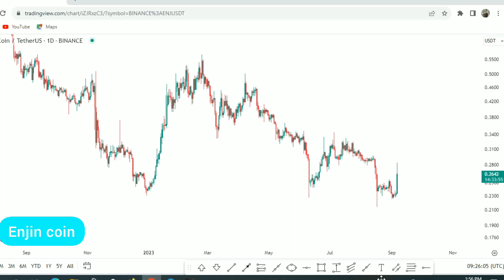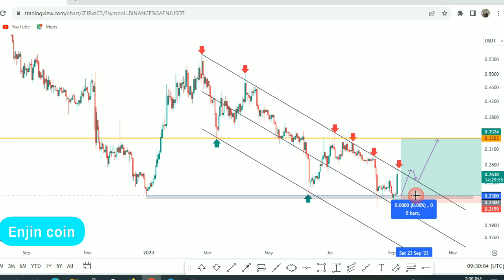FREE SIGNAL | Having 44% Profit (7 Sep 2023)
free signals for trading . Enjin Coin digital currency . You can have a buy order at the price of 0.2300 and have 44% profit . At AHT Trader we give free digital currency signals